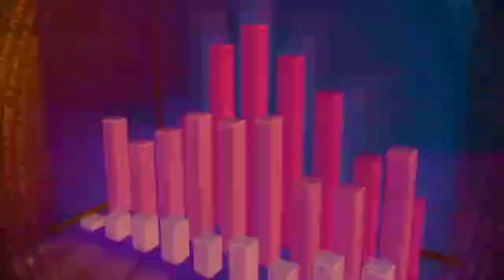Adipurush star cast fees | Adipurush budget and box office collection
adipurush collection,
adipurush collection day 4,
adipurush star cast ,
adipurush star cast salary,
adipurush star cast fees,
Adipurush dialogue Hanuman,
Adipurush movie review,
Adipurush movie collection,
 Adipurush movie flop or hit Adipurush movie hit ya flop,
 Adipurush movie dialogue ,
Adipurush movie scenes ,
Adipurush dialogue hanuman ji,
 Adipurush dialogue funny,
 Adipurush movie flop ,
Adipurush movie Hindi,
 Adipurush movie kaise download Karen,
 Adipurush om raut director,
 Adipurush controversy,
 Adipurush review Yogi bolta hai review ,
pj Adipurush review,

so we can discuss .  Thank you